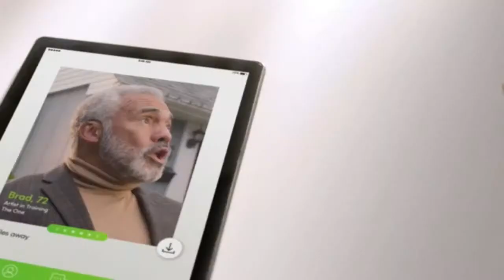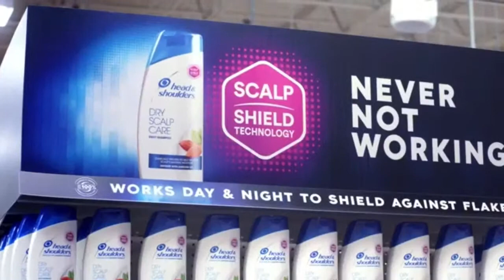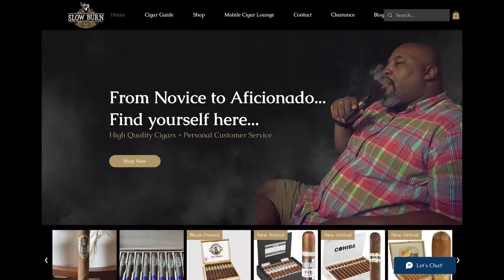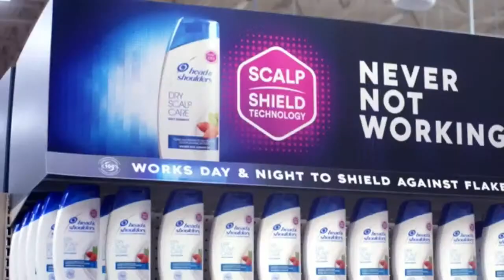Inside The HBCU Sports Lab #234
Inside the HBCU Sports Lab is here! Episode #234 Time for the first lecture of the week!